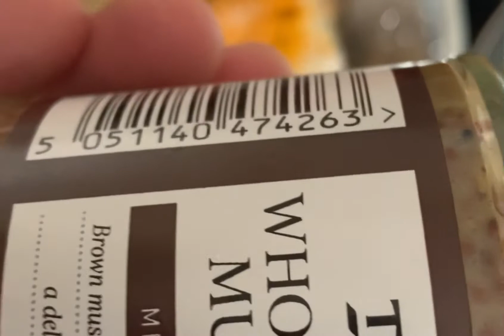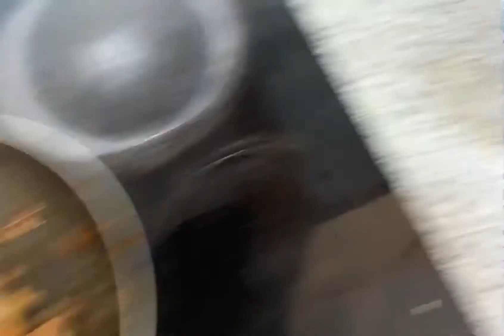Chapila fish with Mustard paste